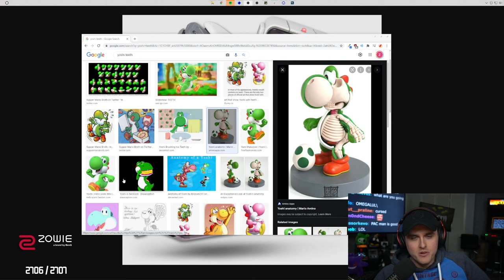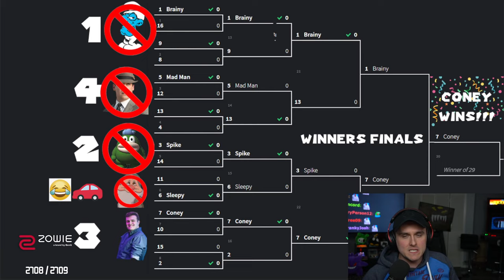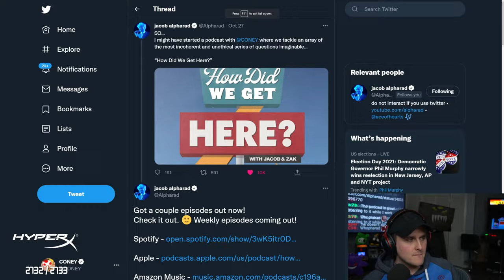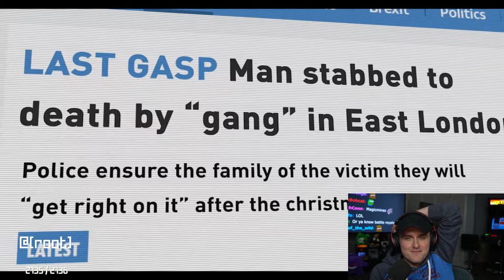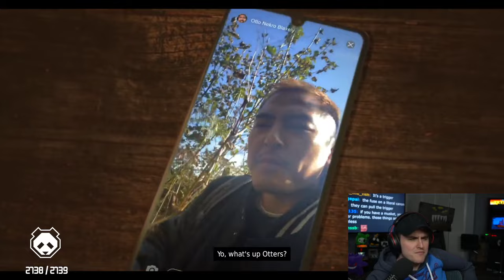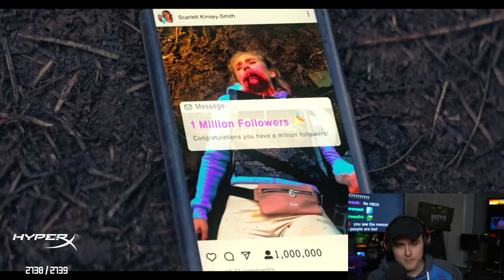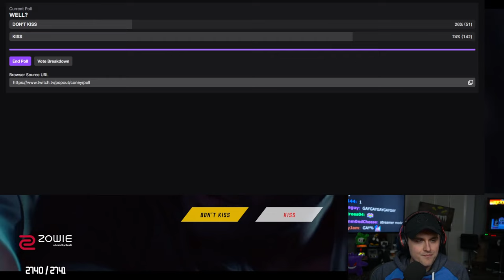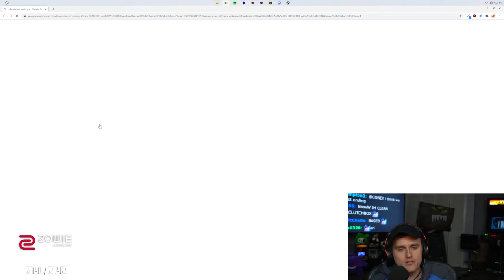Coney Plays Bloodshore With Chat (11/03/21)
Coney shares a story about a smash tournament before playing Bloodshore, an interactive movie, with chat.

0:00 Intro
15:00 Smash Story
1:25:10 Bloodshore